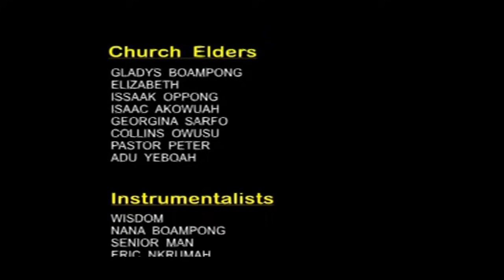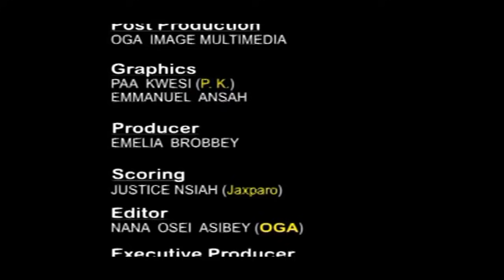FREMA - Full African Kumawood Movie - Part 2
Frema - Full African Kumawood Movie - Pt 2